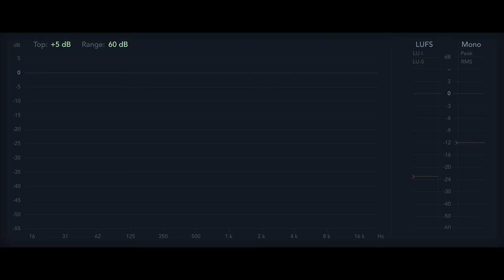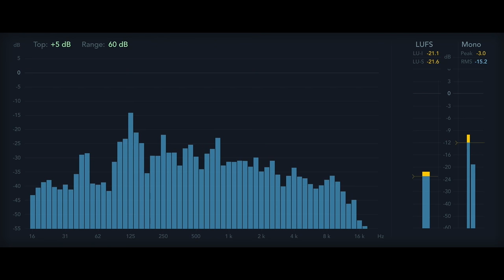12 Rules for Life - Rule 1.2 - Birds, and Territory [Audiobook]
Audio files available at for download at

Bibliography:
3. Schjelderup-Ebbe, & T. (1935). Social behavior of birds. Price, J. S., & Sloman, L. (1987). “Depression as yielding behavior: An animal model based on Schjelderup-Ebbe’s pecking order.”
4. Sapolsky, R. M. (2004). “Social status and health in humans and other animals.” Annual Review of Anthropology